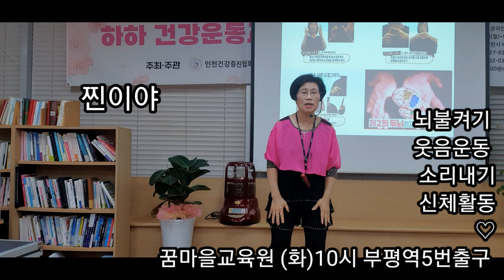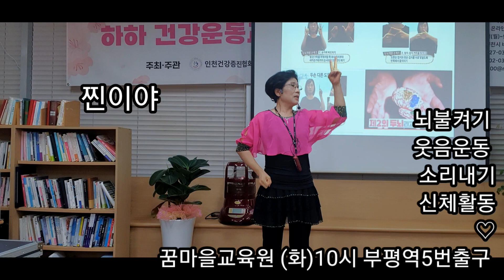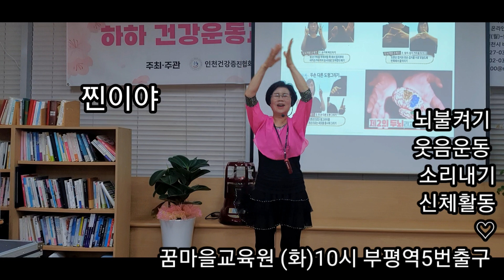찐이야뇌불켜기,신체웃음운동, 소리내기,꿈마을박정애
100세시대
시니어들의 신체적 정신적 사회적 변화에 적응하는 내 로빅

뇌불켜기 치매 예방놀이 교실

누우면죽고걸으면산다
배우는 자는 결코 늙지 않는다

일과 놀이 연구소
사계절 방학이 없는 아주 특별한
시니어 학교

부평역5번출구
꿈마을 교육원